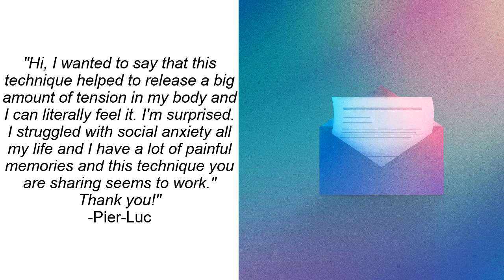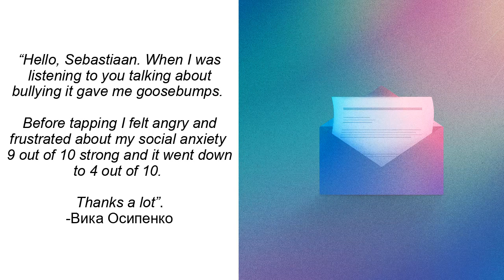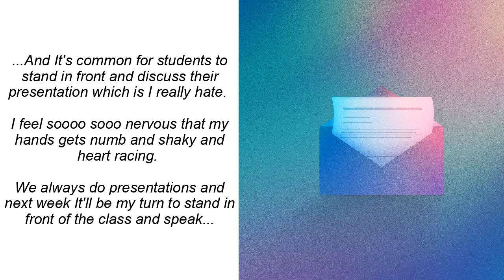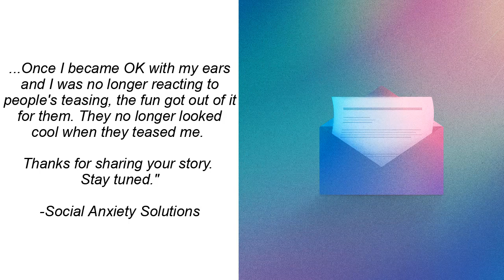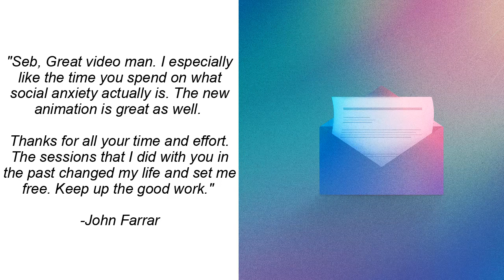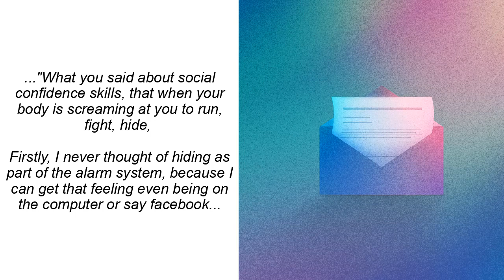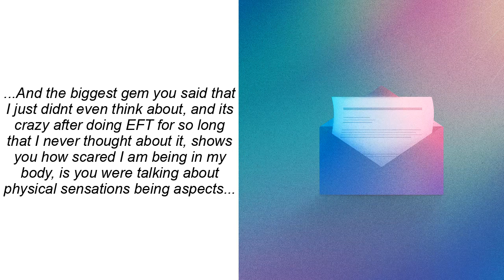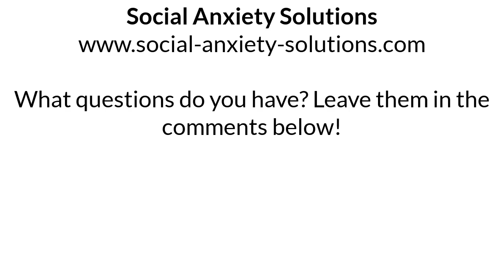Top Comments on the FREE Social Confidence Training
We are at the midpoint of releasing a free social confidence video series.

I'm condensing down 15 years of insight into social anxiety solutions after overcoming it and coaching 5000 hours to help 100s of socially anxious clients do the same.

I see the patterns and what works and now I'm giving away a taste of that for FREE for a limited time.

In this video, I'll be sharing with you some of the top comments I've received underneath the free training.

The first video is called “How to overcome social anxiety without forcefully facing your fears”.

The second video that I've released is called “Five main reasons people fail to overcome their social anxiety using a tapping”.

There are two more to go, but you can go back and check out all of the training and the PDFs there.  These are jam packed full of content. I hope to see you over there.  It is only for a limited time.

For more free videos and step-by-step instructions on how to beat social anxiety disorder ( social phobia ) once and for all using the power of EFT (Emotional Freedom Techniques) visit my homepage (read everything and eventually sign up for my free newsletter if you're ready to finally beat your SAD -I'll send you some of the best stuff I've created in the last 4 years for signing up- )

Do you have a:

Fear of looking foolish
Fear of criticism
Fear of disapproval
Fear of conflict
Fear of not being liked
Fear of embarrassment
Fear of being ridiculed

And do you feel unsafe socially? Read the article above and learn why you experience anxiety and how to beat anxiety once and for all. Or check out any of the many video and actually DO THE TAPPING, because from watching you'll only get minimal benefit. The power lies in actually doing the weird tapping!

Kind regards,
Sebastiaan